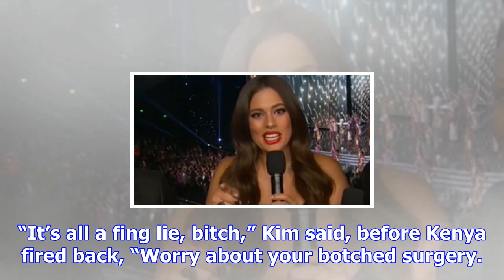' rhoa ': kim zolciak sagging in kenya, after she was accused of ' pimping out daughter '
Oh my Lanta. Can you believe what just happened during the Nov. 26 episode of The Real Housewives of Atlanta? NeNe Leakes tried throwing an unforgetta...